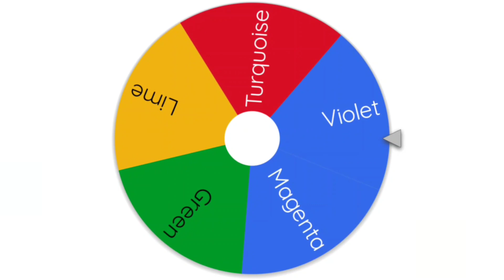Epic Luigi ッ OC Viewer Voting Episode 15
Characters
Algi @AlgiBloom
Alondra @alondra_idk19
Blue @GlassesOMGOSC
Edna @Edna-The-Gacha
Ege Kurt @egekurt1437
Ethan @ethanalgicosathlonchannel1110
GSC @TotalDramaIslandDamien
Gummy Bear's Picture @Megaball_master
Hatsume Luckai @Lulu_Hatusme
Ice @Ice
Inessa @TheGlitchIvy
Jabub @EpicJabubOSC
Joseph @Josephimations
Kassie @KasSky
Katrina
Laila @LailaIsTired
MericleCG @Saber_.
Misaki Shogun @misakishogun3234
Nexon @Nexon1998
Prism @prisimstudios_
Ryan @rtmkr1523
Suzu
Teal Leafy @Lavajuice
Turquoise @TurqouiseTraveller